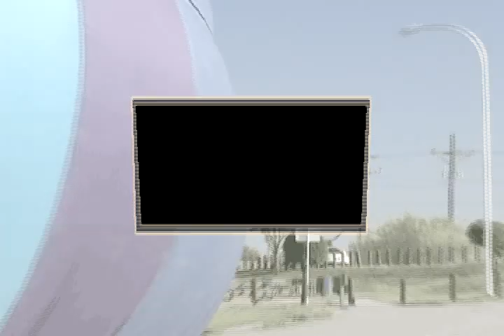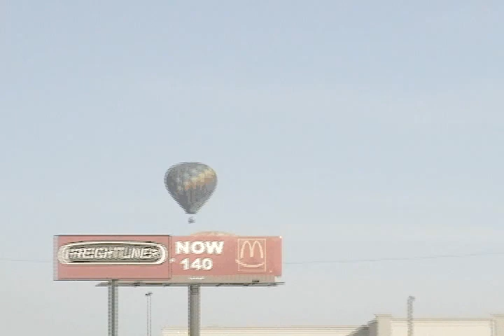Baloon Ride Vol II